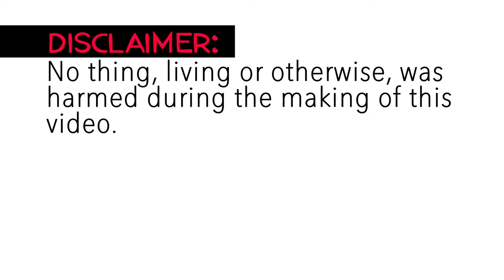2018 Bacoustics Holiday Video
MELE KALIKIMAKA from BACOUSTICS!

We'll be in Hawaii in a few weeks celebrating the New Year and BASSOON as we tour Oahu. We're very excited and it's been at the forefront of our minds for a while...

Happy Holidays from BACOUSTICS!

BACOUSTICS is the Undergraduate Bassoon Ensemble in Residence at Mason Gross School of the Arts, Rutgers University (New Brunswick, NJ). BACOUSTICS serves double duty as a performance teaching aide and as a pedagogical tool. Since it's creation, the undergraduate bassoon population has grown at an incredible rate and the talent rises at an even quicker rate!